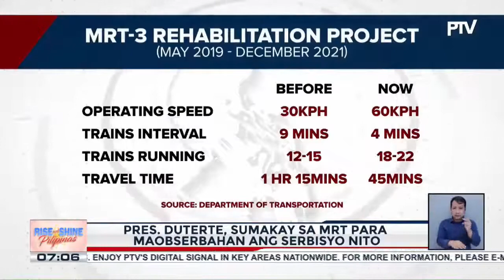Pangulong Duterte, inanunsiyo ang libreng sakay sa MRT mula March 28 hanggang April 30